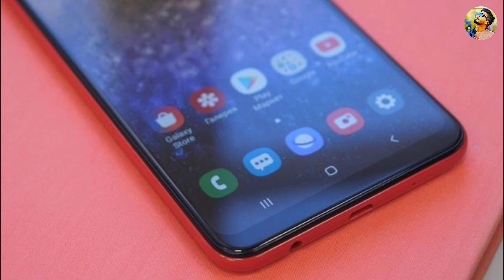Samsung Galaxy A12 Full Specification | Samsung Galaxy A12 Bangla Review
Hello guys,,,welcome to Pm Update youtube channel.

Today in this video I will talk about Samsung Galaxy A12 .such as: Samsung Galaxy A12 bangla review, Camon 16 Premier price in Bangladesh,Samsung Galaxy A12 bangla unboxing,Samsung Galaxy A12 good and bad side,Samsung Galaxy A12 2020,Samsung Galaxy A12 camera test and Samsung Galaxy A12 launch date.This video is very important.So I hope don't miss this video someone.